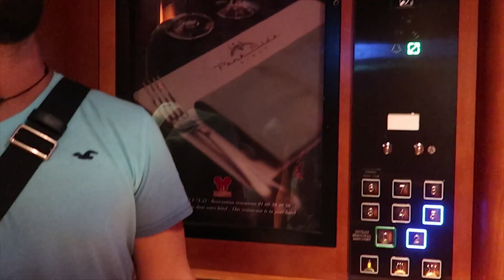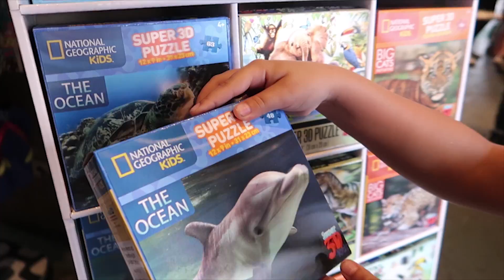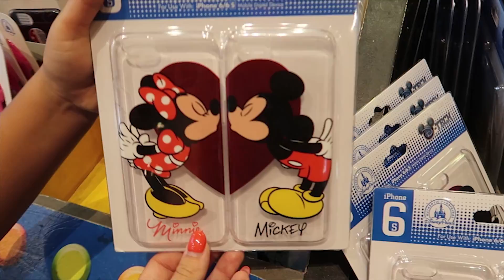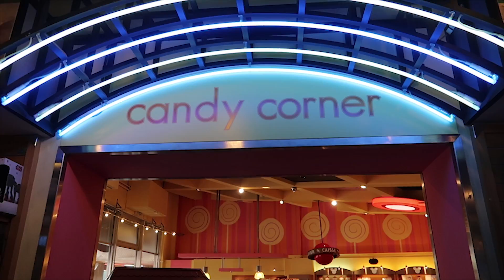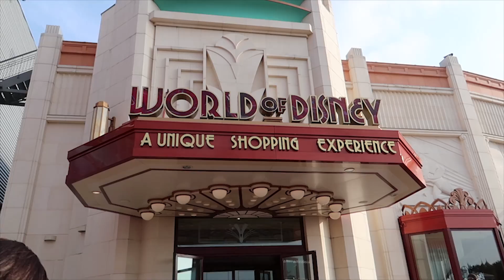DISNEYLAND PARIS : 1ERE FOIS dans un endroit Magique en famille ! 😍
DISNEYLAND PARIS : 1ERE FOIS dans un endroit Magique en famille ! 😍 / Family Vlog
Et oui c'est la première fois que nous allons en famille à Disneyland Paris et en plus pour plusieurs surprises super géniales donc trop hâte de vous montrer tous les vlogs de cette petite série chez Mickey !